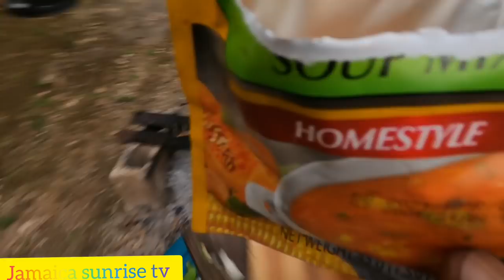Vegetable stew vegan dish (vlog)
if you MISS my LAST video here its